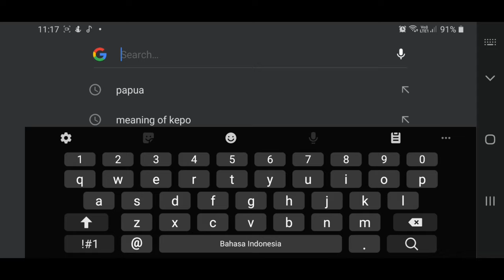Who I am ?! l self introduction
Hi, guys, I'm Ronald and this is a simple video that I made for Introducing myself deeply.

In this video, I challenge myself to combine every element that I learned from ALM102 into this Video such as Cinematic, stop motion, and documenter.

I hope with this video you all can know me better, but if it isn't then check my social platforms underneath:

Or if you guys want to see the detail or progress of this video then Check my blog site

© Licence ▼

Created by Ron